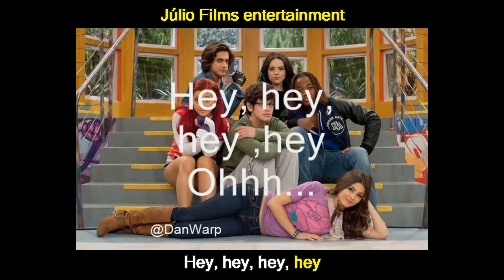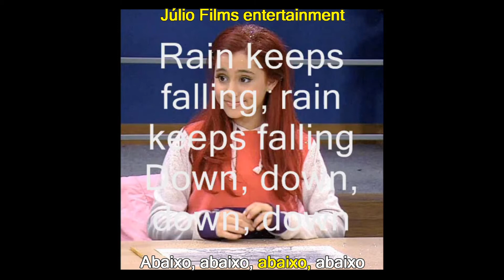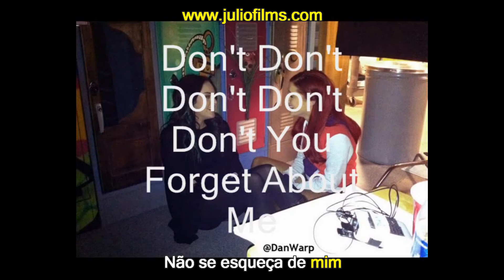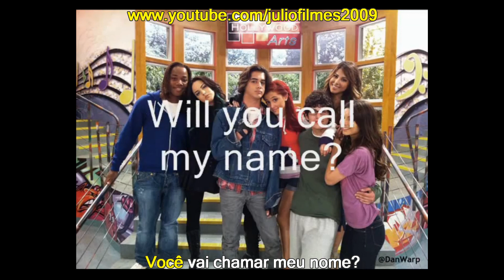[TRADUÇÃO - LEGENDADO] Victorious - Don't You Forget About Me - Português do Brasil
Música regravada por Victoria Justice legendado em português.